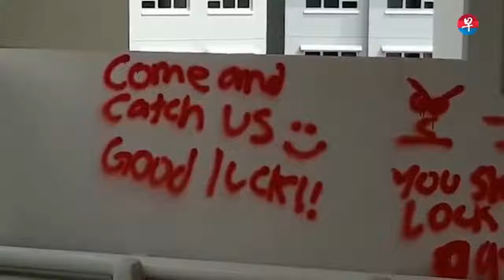Brazen vandals strike at Sembawang carpark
Brazen vandals strike at Sembawang carpark, openly taunting police: "Come and catch us. Good luck!"

Vandals sprayed graffiti on the walls of a multi-story carpark at Block 361 Sembawang Crescent, with at least 10 different messages taunting the police. It was on the 1st, 3rd and 4th floor walls. There were no vehicles affected in this carpark.

The writings on the wall also looked to be distinct, and it is believed that the vandalism was done by more than one person. Police was alerted to a case of mischief at the said location at 11.44pm on March 17.

Act of vandalism, attempt to do any such act or cause any such act to be done. Upon conviction, the penalty is a fine not exceeding S$2,000 or imprisonment not exceeding three years, and also the corporal punishment of not less than three strokes and not more than eight strokes of the cane.